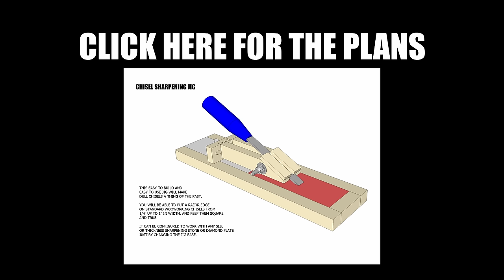Make This Chisel Sharpening Jig